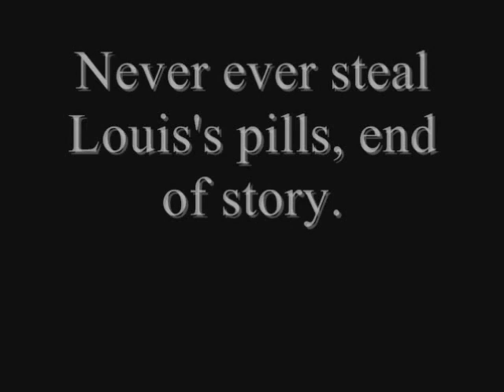Bill Steals Louis's Pills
A little video I made when I was bored.  Not my best peice of work, but it's ok.